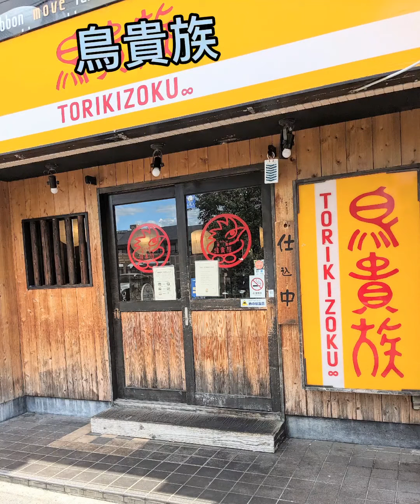焼き鳥が美味い釜飯も美味い〆のにどうぞ#鳥貴族#釜飯#Shorts